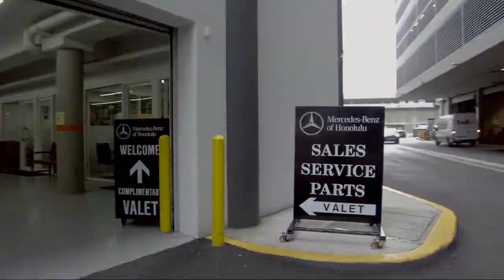2013 Mercedes-Benz E-Class E 63 AMG Honolulu Ewa Beach Waipahu Mililani Kailua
2013 Mercedes-Benz E-Class E 63 AMG Stock Number: M51943 Vin:WDDHH7EB0DA666084.